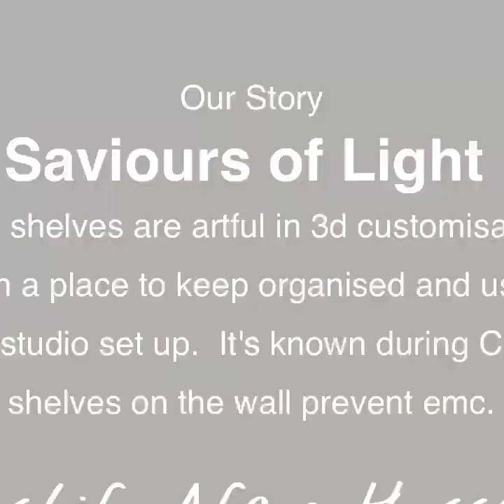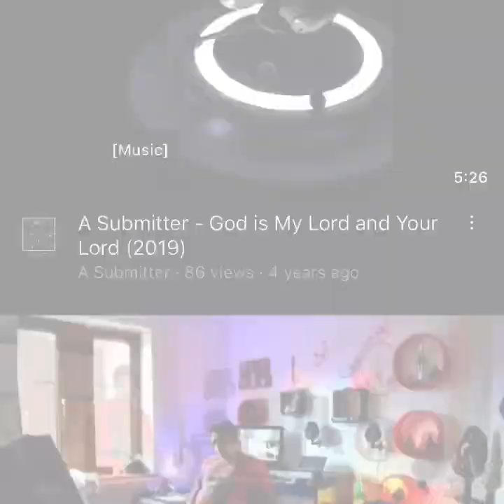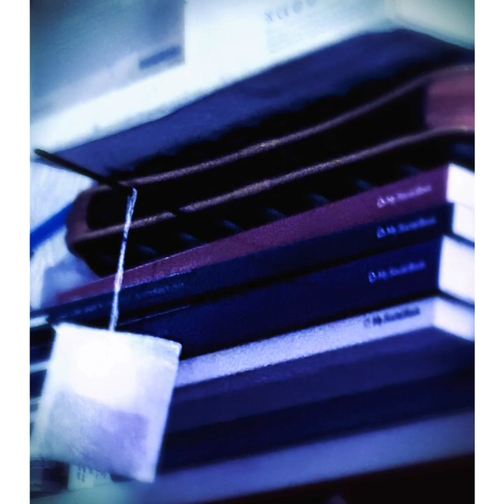9 January 2024